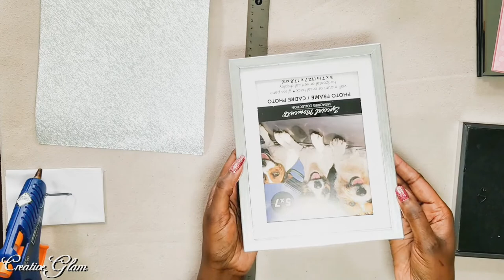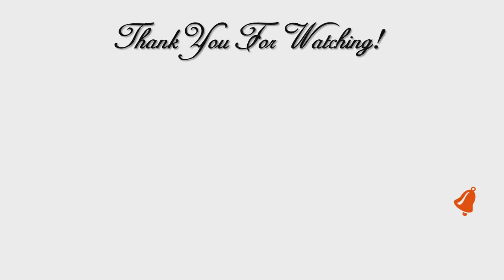Winter Table Decor || Glam Centerpiece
Hi Guys! 💖 Today I will share my Winter Table Decor. Table Centerpiece. As we continue to transition from the holidays decor to winter decor centerpiece.
I hope you enjoy. I love What I Do and I Do What I Love. 💖

**Music**
Track Info: Title: Kalon by extenz

❤ Lighting Kit